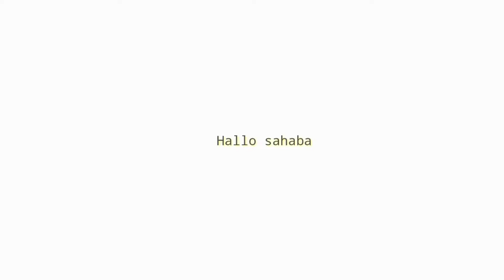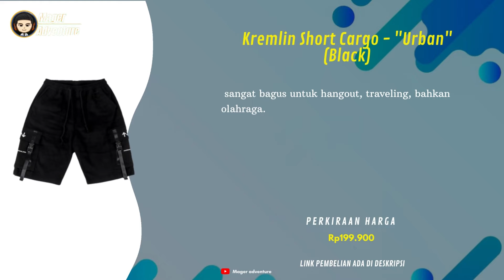10 Rekomendasi Celana Cargo Pendek Original 100 Ribuan Untuk Mendaki Gunung Berkualitas Terbaru 2022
UDAH tau belum Celana !!
buat Yang Sedang nyari Celana Cargo Pendek Original 100 Ribuan ? Coba deh cek 10 Rekomendasi Celana Cargo Pendek Original 100 Ribuan Untuk Mendaki Gunung Berkualitas Terbaru 2022
Kamu bisa cek Rekomendasi Celana Cargo Pendek Original 100 Ribuan simak vidionya Sampai selesai.
Berikut Daftar Celana Cargo Pendek Original 100 Ribuan Dari Kami cek Di bawah Ya

10 Gizmo Cargo Pendek Mocca Short pants
Rp128.502

9 Trepel.Co Celana Cargo
Rp124.700 - Rp175.000

8 Gizmo Cargo Pendek Cream Hijau Army
Rp129.800

7 Celana Tactical Blackhawk Pendek Gen. v2
Rp165.750 - Rp182.750

6 CELANA CARGO PENDEK ELASTIC GREY - DIMDIM.CO
Rp120.000

5 CELANA KARGO PENDEK TWILL COMBET ORIGINAL
Rp105.000

4 Kremlin Short Cargo - "Urban" (Black)
Rp199.900

3 Trepel.Co Celana Cargo Pendek Warna Hitam Free Gantungan Kunci
Rp124.700 - Rp175.000

2 AUFCO Celana Cargo Pendek Kualitas bahan premium grade A
Rp125.000 - Rp165.000

1 Matahari - Nevada Short Pants Woven Cargo
Rp132.930 - Rp151.920

📢 sunber artikel ➜   @mager adventure
📢 sumber artikel ➜